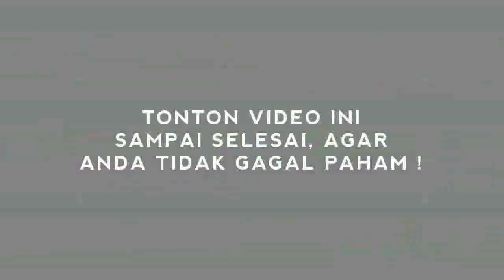TERKINI ~ RUGI 1,5 MILYAR, GUDANG V4KS1N TERB4KAR?!!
Kebakaran bangunan permanen yang dijadikan gudang alat kesehatan atau gudang kimia di Jalan Medan RT 005/RW 016 Wisma Indah IV Siteba Kelurahan Surau Gadang Kecamatan Nanggalo, Kota Padang, Sumatera Barat (Sumbar) mengalami kerugian 1,5 miliar.
Jumlah kerugian itu diperoleh setelah pihak kepolisian melakukan penyelidikan pasca kebakaran, Sabtu (9/10/2021) sekitar pukul 21.45 WIB.
"Pemilik rumah bernama Yoserizal. Untuk korban nihil. Namun kerugian mencapai 1,5 miliar," kata Kapolsek Nanggalo, AKP Suyanto, Minggu (10/10/2021).

Suyanto juga mengungkap kronologis kebakaran. Berawal ketika saksi Paldedi mendengar suara ledakan di lokasi kebakaran dan melihat api sudah membesar dan membakar rumah korban.